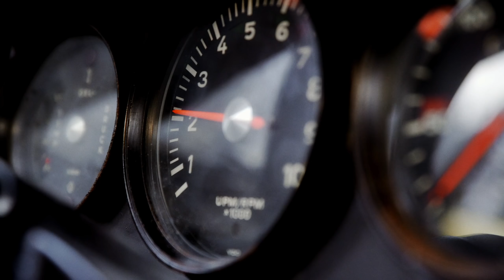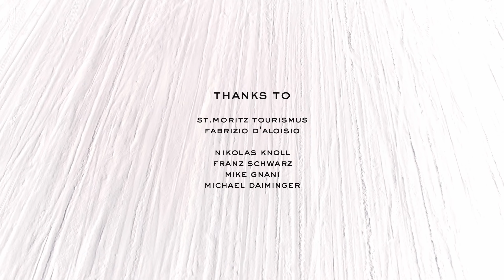911 GT2 RS та 911 ST: захопливий танець на льоду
Усім фанатам гірськолижного спорту й Porsche присвячується! Високогірний перевал Бернінапасс у Швейцарських Альпах. Porsche 911 GT2 RS та 911 ST на крижаній дорозі. Два досвідчені лижники готуються зануритися в снігову карусель і розкришити альпійський лід услід за Porsche. Це відео змусить швидше битися серця тих, хто не мислить життя без унікальних моментів.